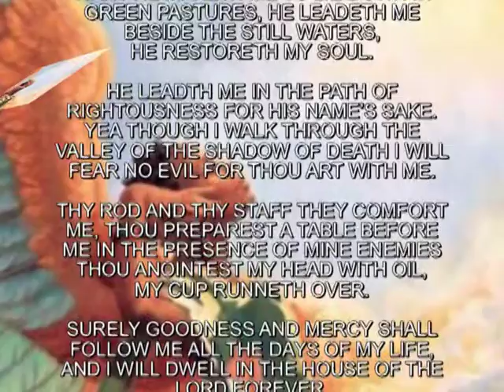Carla Memorial.mpg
Memorial tribute to a fellow cyclist, gone but never forgotten.